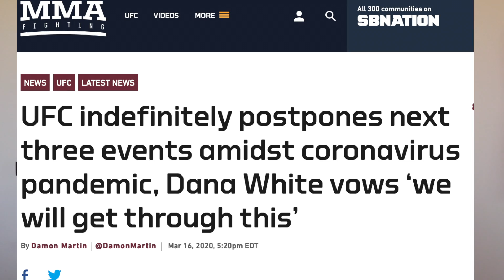Market DISASTER: Why UFC FIGHTERS are going BROKE!!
Official YouTube Channel for Myles "The Fury" Jury

Is the UFC going broke? In this video we discuss 4 reasons why UFC fighters are losing MONEY. Check it out!